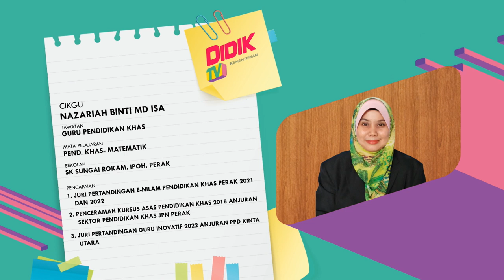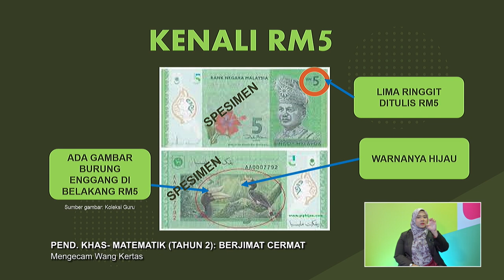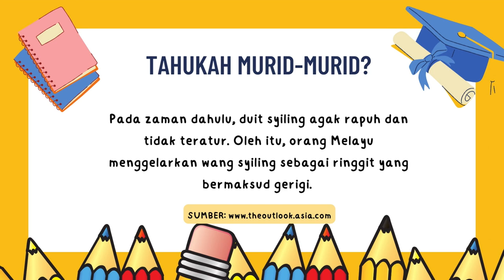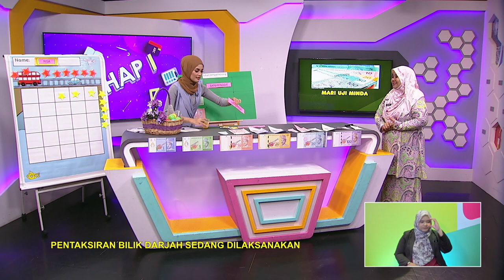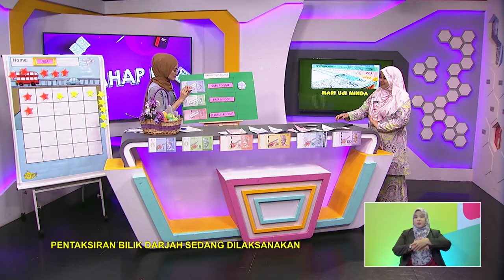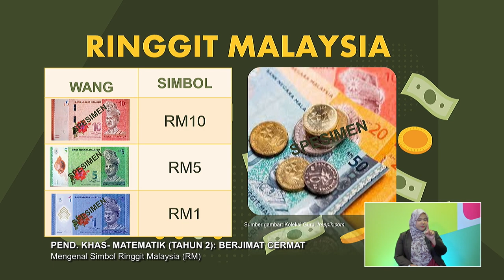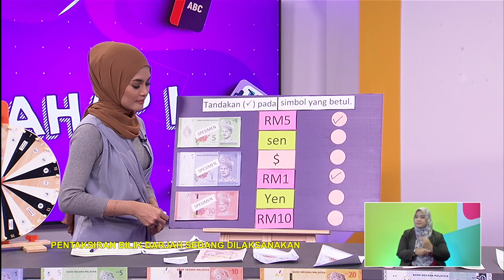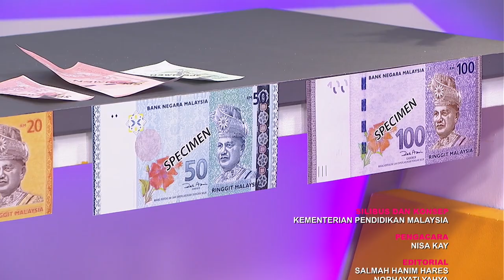TAHAP I 2022 Q3 Q4 EP 64 PEND KHAS MATEMATIK TAHUN 2 BERJIMAT CERMAT